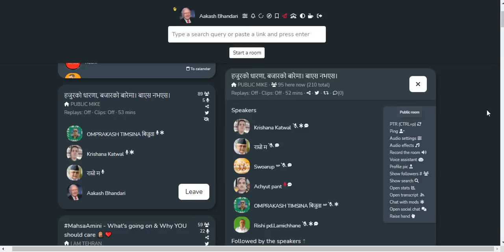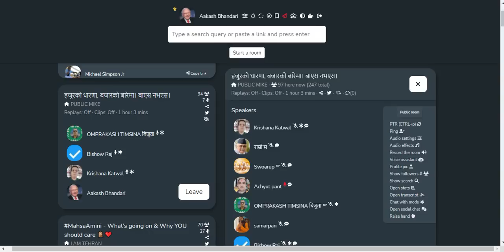SHARE MARKET DISCUSSION | NEPSE UPDATE AND ANALYSIS | SHARE MARKET IN NEPAL